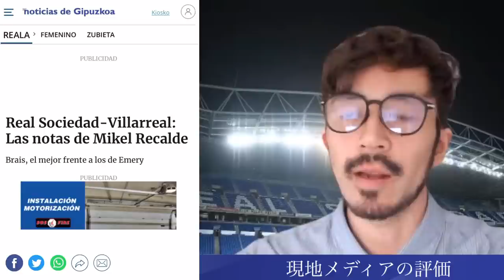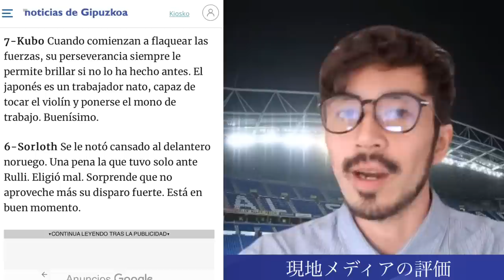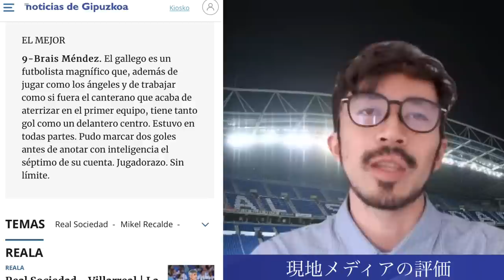久保建英、"強豪"ビジャレアルとの試合を終えて現地メディアの評価は？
オンラインサロン「フットボレロスの集い」

最近の人気動画はこちら！
【レオザ×森田】久保建英のレアル復帰の可能性とアーセナル移籍の噂を検証

【レオザ×森田】久保建英のレアル復帰を深掘りしながら国内移籍の可能性を探る回